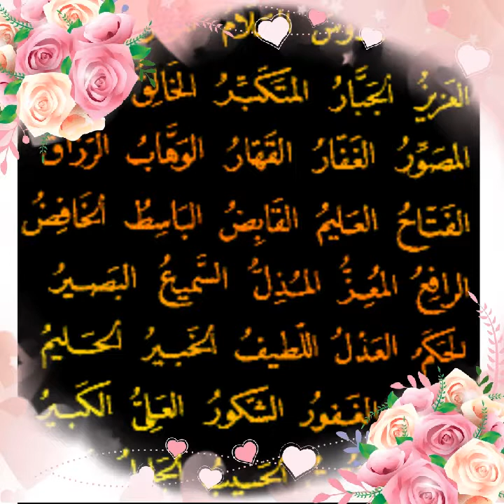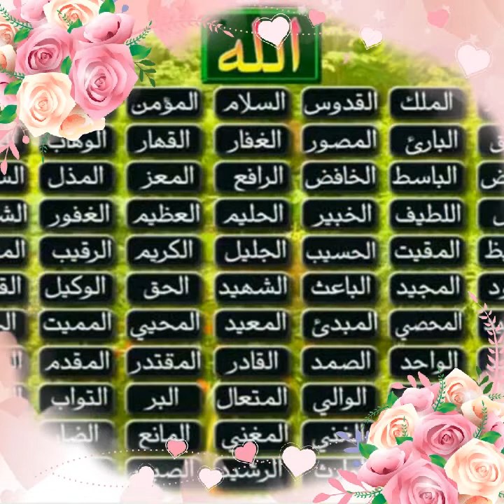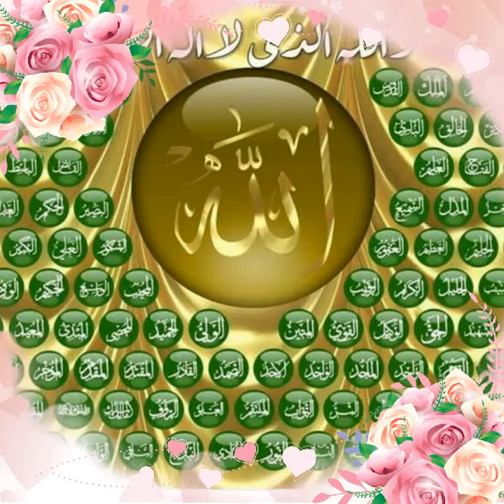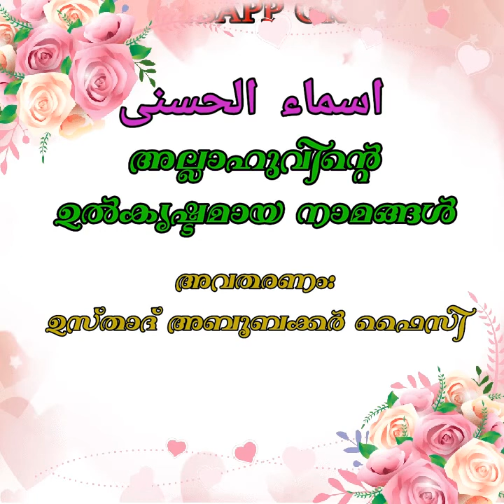അസ്മാഉൽ ഹുസ്ന ഭാഗം 2